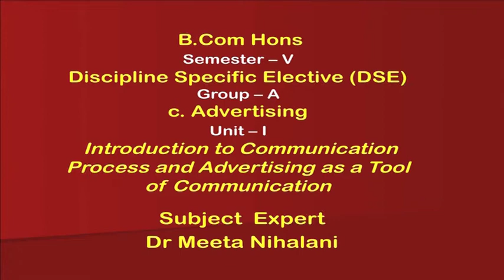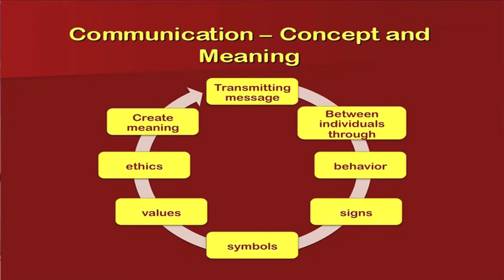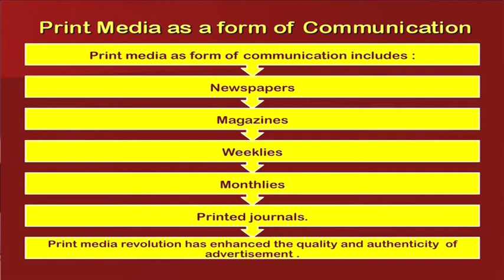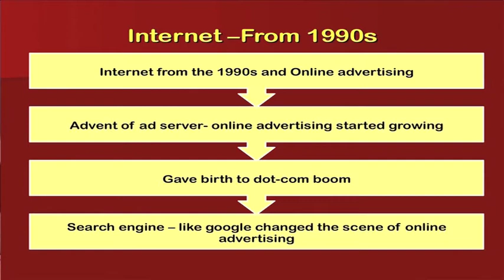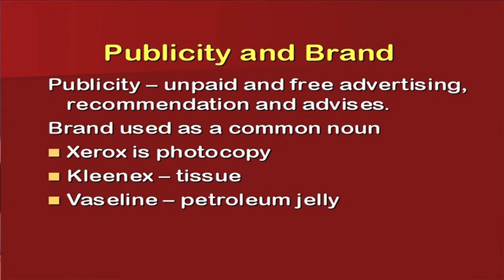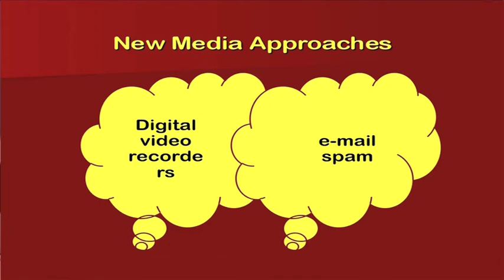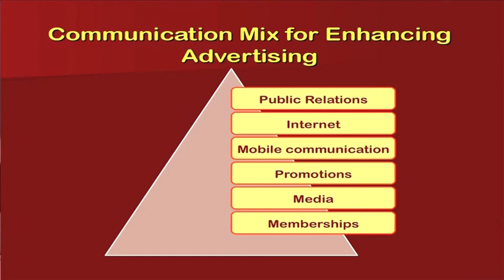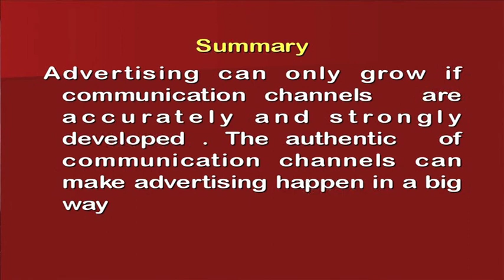SWAYAM:-W1L1 Introduction to Communication Process and Advertising as a Tool of Communication